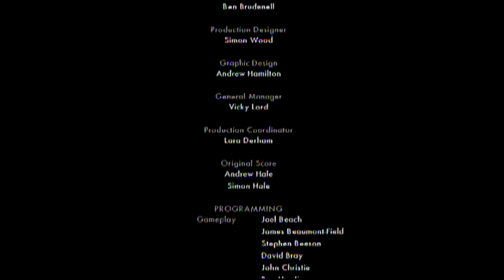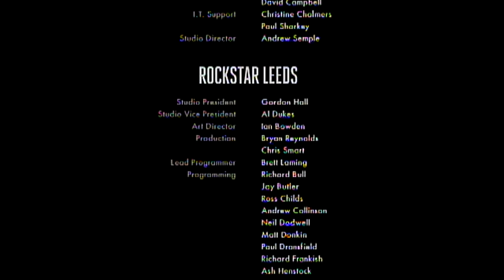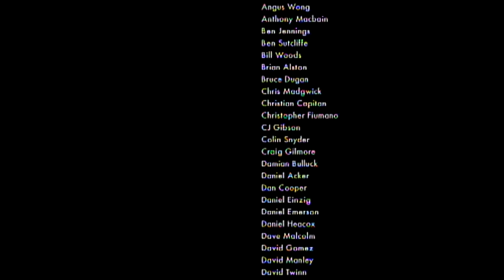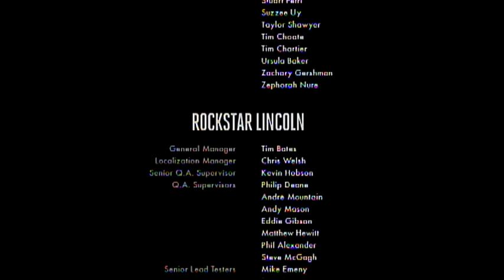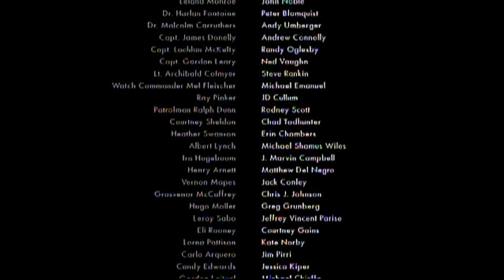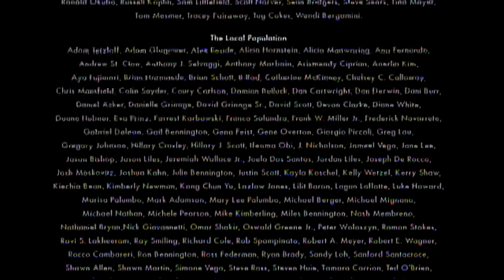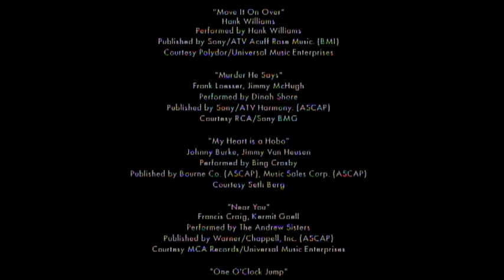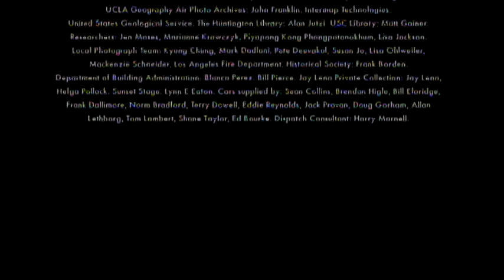Ending to L.A. Noire